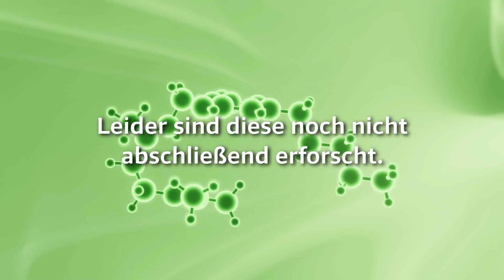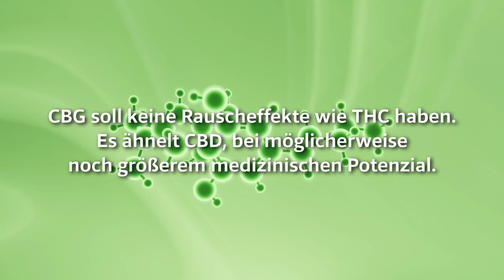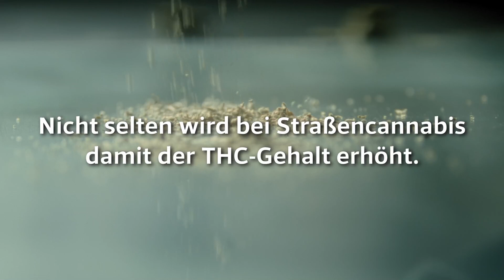Cannabinoide: Medizinische Wunderwaffen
Cannabinoide sind eine Gruppe pharmakologisch aktiver Substanzen, die eine Affinität zu den Cannabinoid-Rezeptoren CB1 und CB2 im menschlichen Körper aufweisen. Sie sind Bindungsstellen für Cannabinoide auf das zentrale Nervensystem.